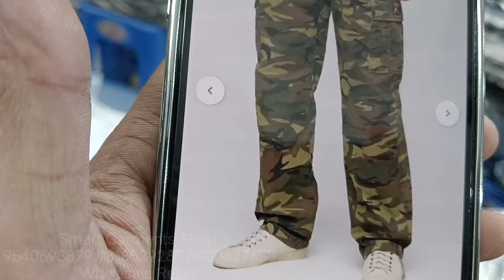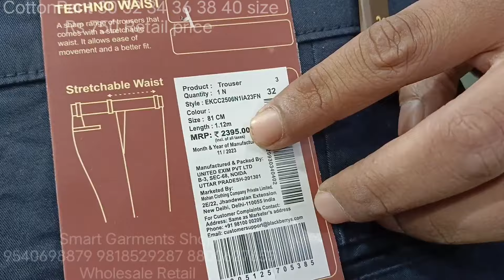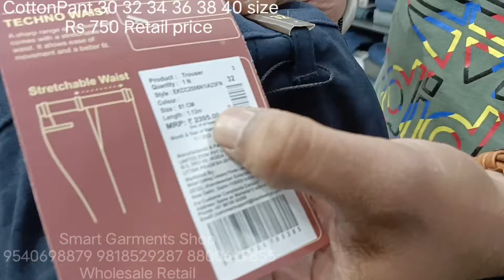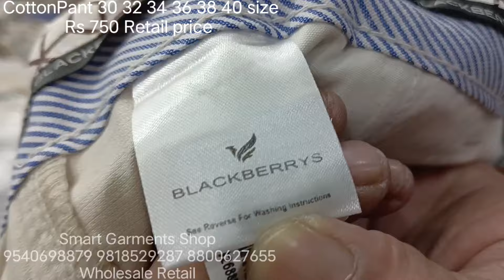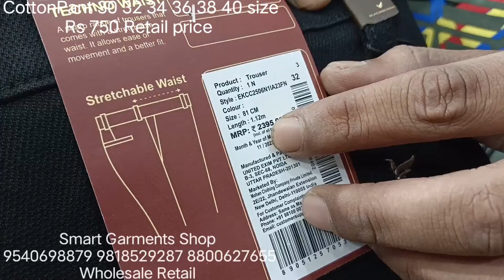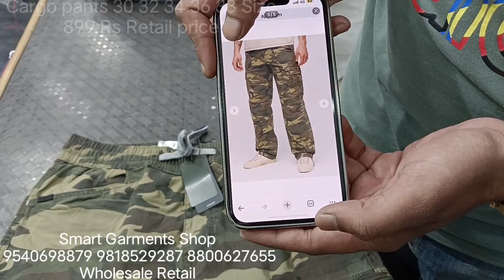Surplus Branded Store Articles | Cargo Shorts | CARGO Pants | Cotton Trousers | New Stock Update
Smart Garments Shop
Branded Jeans Shirts Tshirt’s Cotton Pants Cargo pants Track pants Summer and winter Stock deals
Best Quality Best Price

F39  SMART GARMENTS SHOP OKHLA JAMIA NAGAR BATLA HOUSE NAFEES ROAD
Store Timing 12 Pm to 10 pm
Seven days open
make a screenshot and send WhatsApp or order online
no❌ cod
Worldwide shipping  🚚 available
Landmark : sultanat plaza ka samne (Smart Garments Shop)
Nearest Metro 🚇 Jamia Millia Islamia